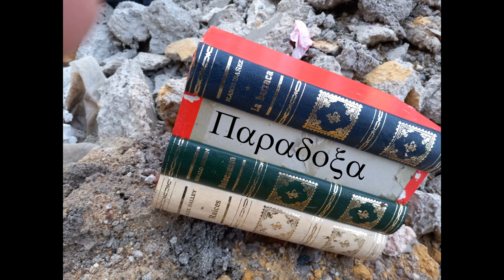"Is this Rock´n´Roll ?"( Paradoxa) Dr. Soy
El Dr. Soy compone un tema de puro Rock´n´Roll seminal, para su banda: PARADOXA. "Is this Rock´n´Roll", aborda el tema del "malditismo" rockero, sin más.
Dos guitarras eléctricas, bajo, batería, piano, órganos: Farfisa y Hammond y voz, a cargo del Dr. Soy. Música y letra del Dr. Soy. Foto de portada del Dr. Soy.